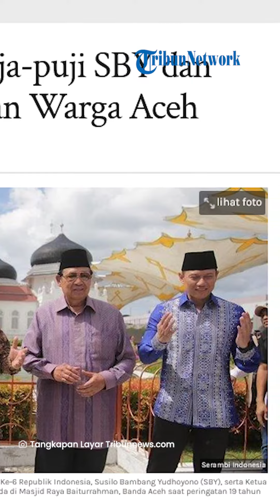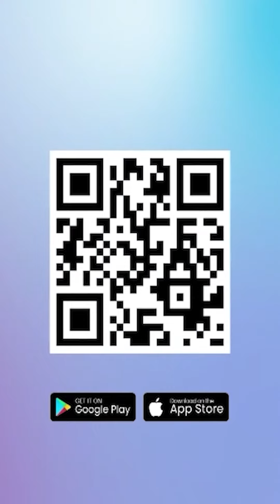Hadiri Peringati 19 Tahun Tsunami Aceh, Prabowo dan SBY aling Umbar Puja-puji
TRIBUN-VIDEO.COM - Hadiri Peringati 19 Tahun Tsunami Aceh, Prabowo dan SBY aling Umbar Puja-puji.

Calon presiden nomor urut 2, Prabowo Subianto bersama dengan Presiden RI ke-6 Susilo Bambang Yudhoyono, menghadiri Silturahmi Tokoh dan Ulama Aceh sekaligus Mengenang 19 Tahun Tsunami Aceh, Selasa (26/12/2023).

Dalam momen itu keduanya saling memuji saat menyampaikan pidato dalam kesempatan itu.

Prabowo Subianto mengungkapkan kekaguman saat SBY memimpin RI menangani tragedi peristiwa bencana tsunami Aceh yang terjadi pada 2004 silam.

Prabowo kagum akan SBY yang baru menjabat selama kurun waktu dua bulan, seketika dihadapkan pada peristiwa bencana alam tsunami di Aceh.

Prabowo juga mengingatkan kepada seluruh hadirin untuk mengenang jasa-jasa semua pihak yang telah berkorban untuk Aceh.

Sementara SBY menyebut Prabowo Subianto, sebagai sosok patriot yang cinta pada negara dan bangsa.

Pada kesempatan yang sama, Prabowo juga mengapresiasi peran SBY serta sejumlah tokoh nasional, ulama, dan intelektual Aceh yang terus mendorong terciptanya perdamaian di bumi Serambi Mekkah.

Dengan kondisi Aceh saat ini, Prabowo kembali mengingatkan akan pentingnya arti perdamaian yang menurutnya bukanlah hadiah, melainkan harus diraih dengan sejumlah usaha keras.